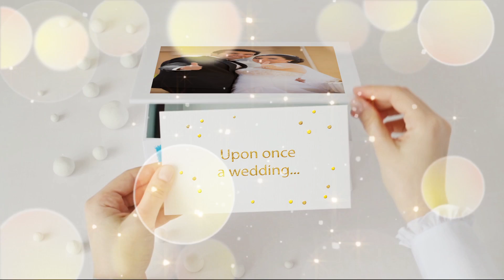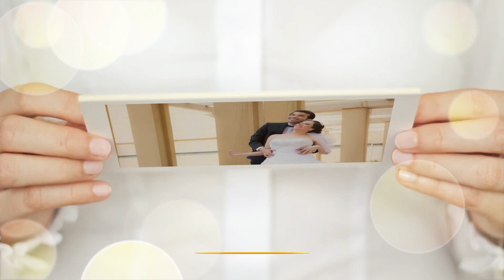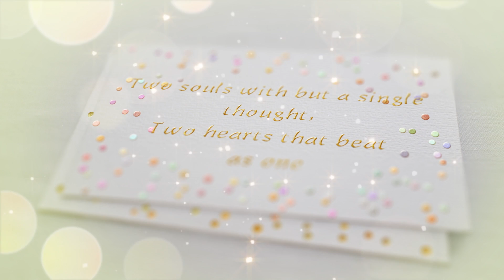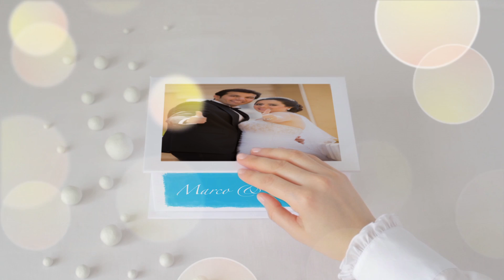Marco&Bassant wedding photos video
in the memory of our 1st anniversary our best wedding photos..love you